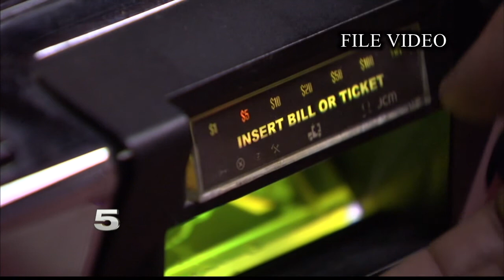KRGV CHANNEL 5 NEWS UPDATE - January 26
Good morning. Taylor Winkel has your News in 60.